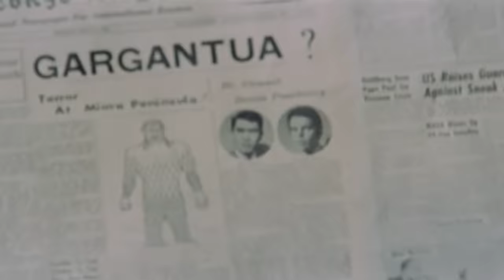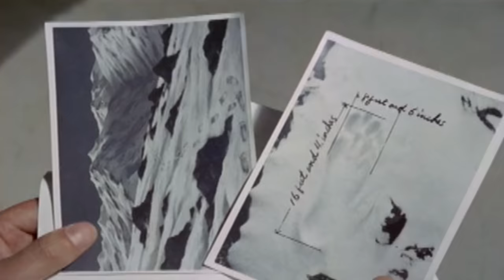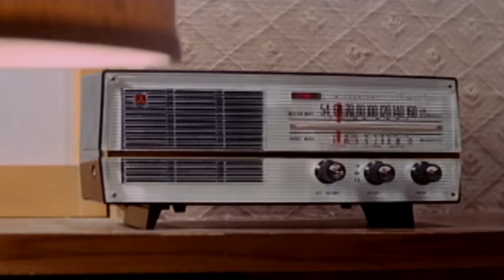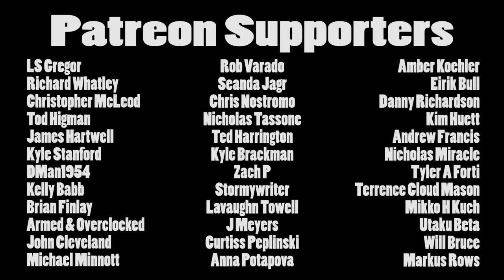Brandon's Cult Movie Reviews: WAR OF THE GARGANTUAS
When is a sequel not really a sequel?  When it's the 1966 kaiju movie "War Of The Gargantuas", that's when!